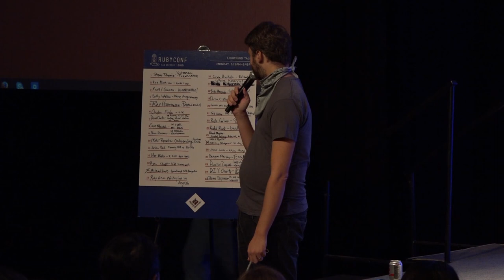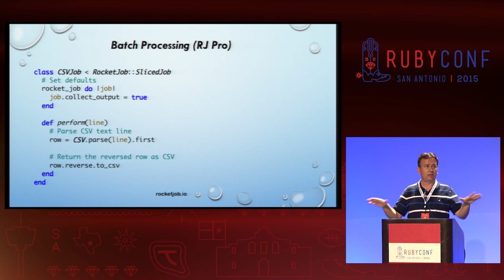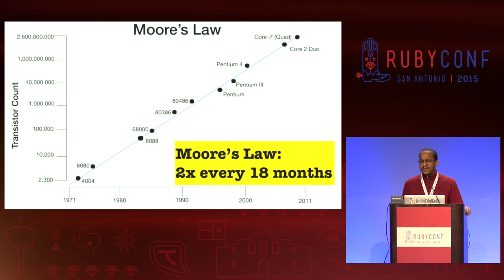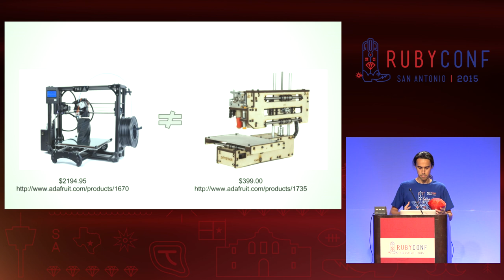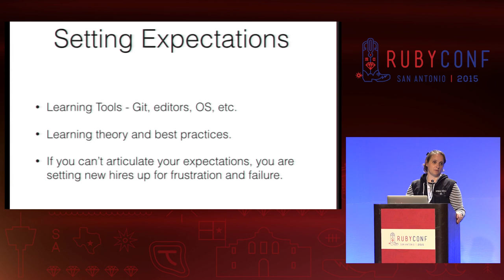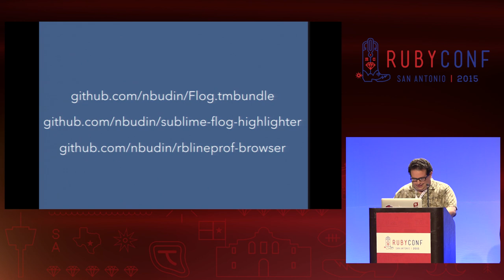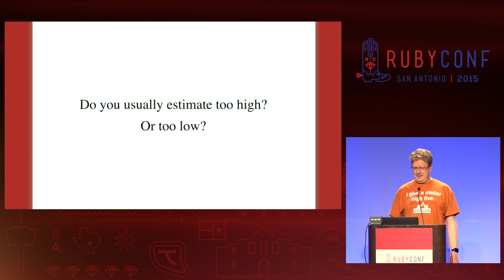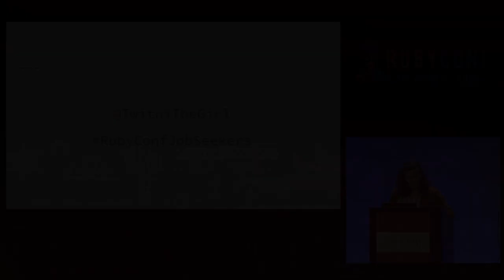RubyConf 2015 - Lightning Talks by Many People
1. 00:00 - Michael Hartl - Learn Enough to be Dangerous
2. 01:45 - David Bock - Cooking Management to Give Back
3. 03:23 - Benjamin Fleischer - Encoded TOSS String
4. 04:57 - Steve Downie - Universal Tranlator
5. 10:34 - Reid Morrison - Rocket Job
6.15:43 - Randy Coulman - Inconceivable
7. 20:56 - Billy Watson - Plane Programming
8. 26:00 - Ray Hightower - Parallella
9. 30:57 - Clayton Flesher - ure
10. 33:48 - Devin Clark - 3D Printing is not like Cooking Rotisserie Chicken at Home.
11. 38:52 - Scott Mascar - In Over My Head
12. 42:32 - Paul Dawson - UI Driven Development
13. 46:33 - Miki Rezentes - Onboarding Junior Devs
14. 51:27 - Jordan Bach - Improving SOA w/Pub-Sub
15. 56:38 - Nat Budin - 2 Tiny Dev Tools
16. 1:01:00 - Rick Carlino - Concepts for New Volt Devs
17. 1:06:38 - @rtdp - Ruby Venac
18. 1:12:12 - Craig Buchek - Too Late to Estimate
19. 1:14:38 - Loraine Kanervisto - Book Duets
20. 1:19:07 - Britni Alexander - Go Get a Damn Job